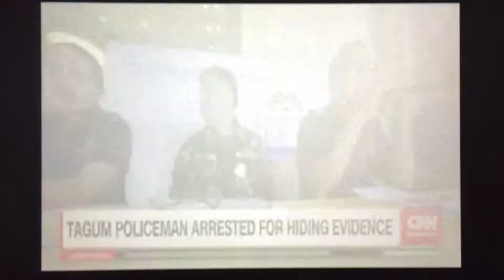Tagum cop arrested for hiding evidence